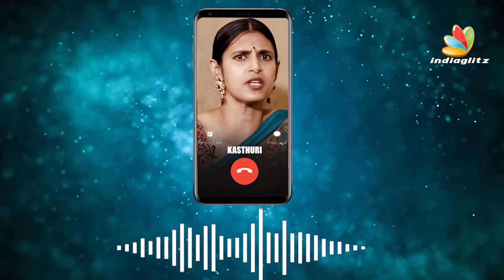Kasthuri From Thoothukudi : No Access to Internet or Any Service | Police Firing, Ban Sterlite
Actress Kasthuri, who always voices her opinion boldly, in this interview with us opens up about her opinion on Sterlite Protest at Tuticorin.